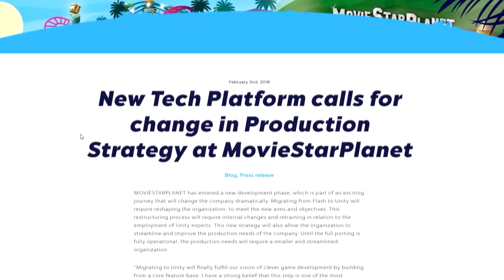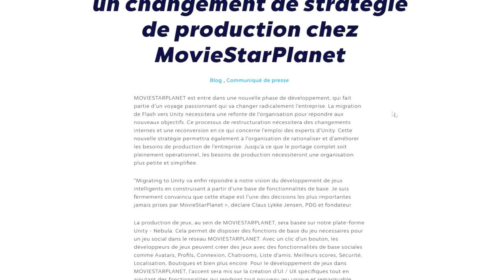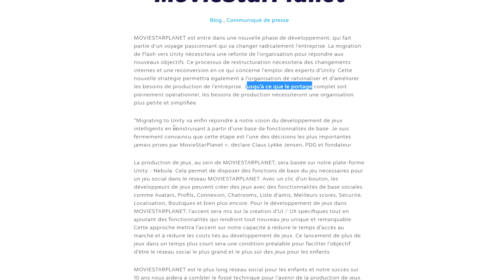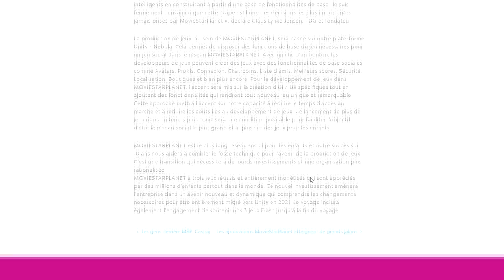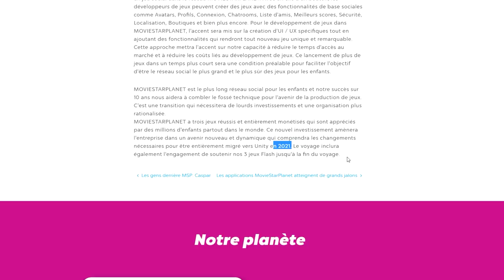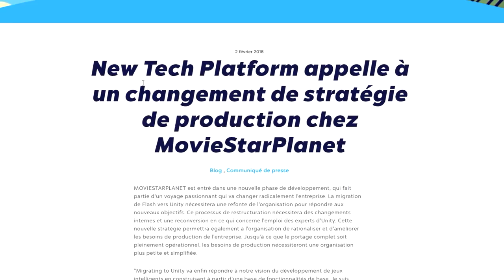QUE VA DEVENIR MSP EN 2021 ?!